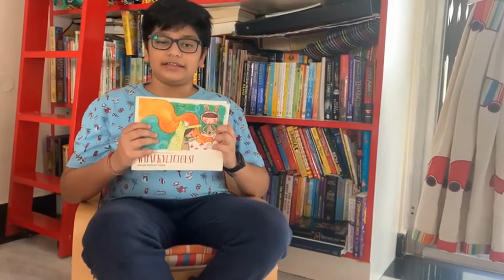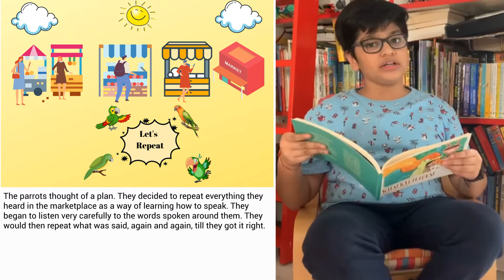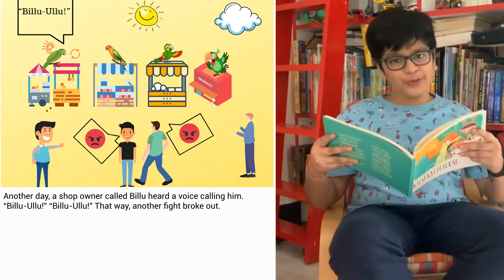A Story A Day | Why Parrots can only Repeat | Devaarsh Mehta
Parrots are unique birds that can repeat our words! But have you ever wondered why did this happen? Let's find this out through this story.

Devaarsh Mehta has written and narrated 'Why Parrots can only Repeat'. Pehlay Akshar has partnered with Timbuktoo Young Authors Publishing & Creative Writing where kids from Timbuktoo will read their own written stories. Timbuktoo is a publisher of books by-kids-for-kids, mentoring the entire process from idea to print, drawing board to distributor.